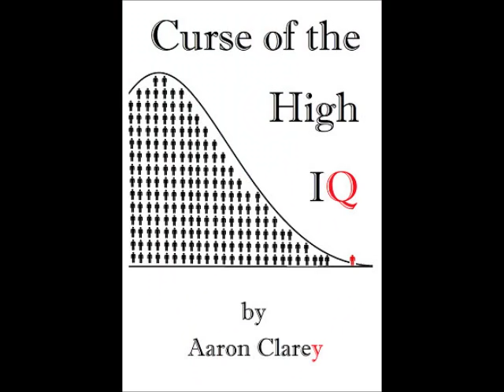Only Three Reasons You Should Start Your Own Business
After seeing a bunch of failed businesses and people who just don't understand entrepreneurship, Cappy explains there are only 3 reasons to go into business.